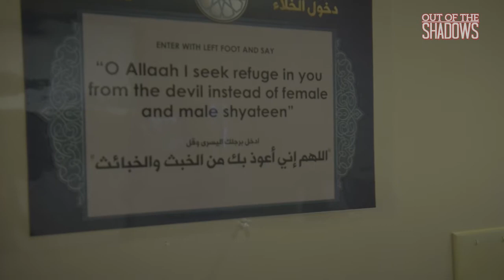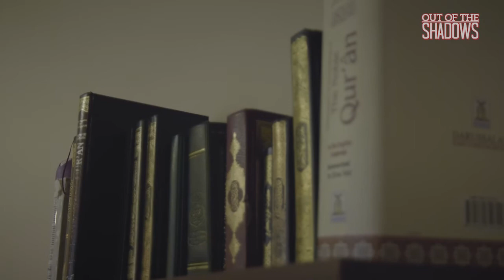Sports Link: Senegal's Doudou Gueye